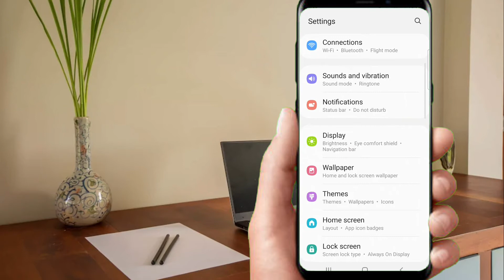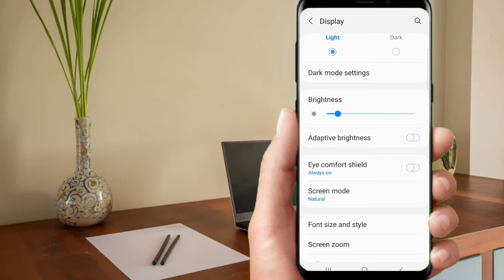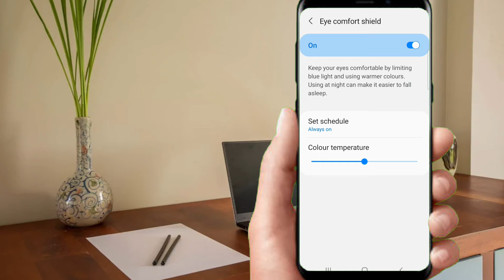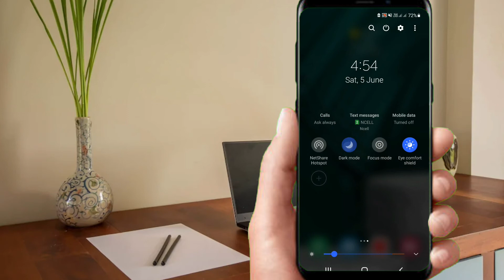How To Protect Eyes From Mobile Screen || Blue Light Filter || मोबाइलको निलो किरणबाट आँखालाई बचाउँ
How To Protect Eyes From Mobile Screen || Blue Light Filter Mobile Setting || मोबाइलबाट निस्कने निलो किरणबाट आँखालाई बचाउनुहोस ।